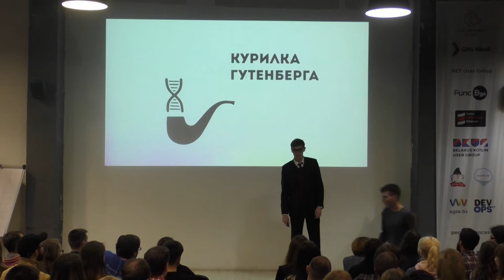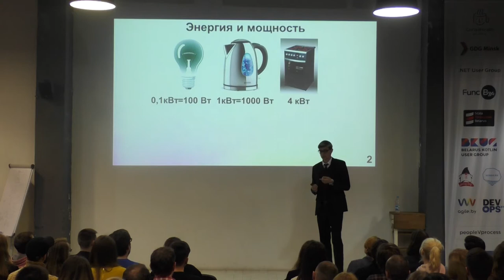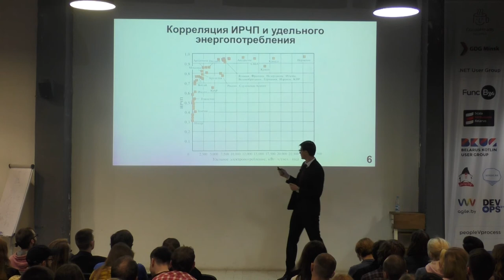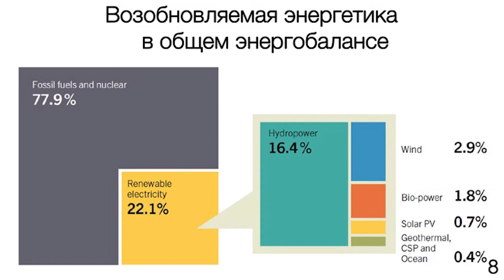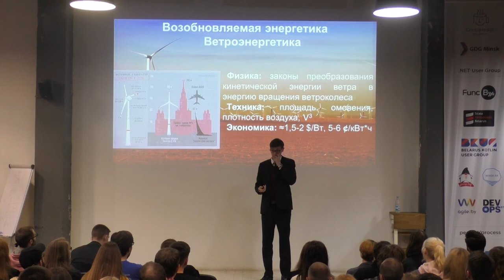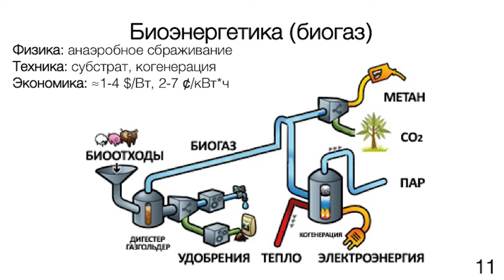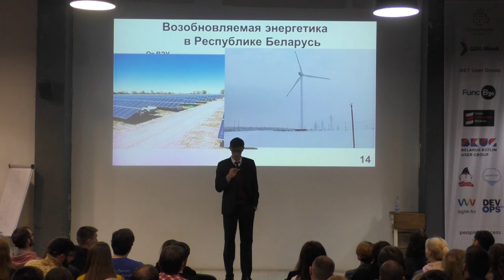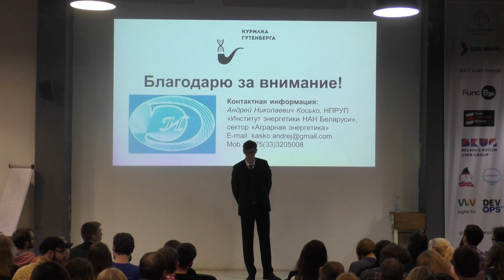Андрей Косько - Основы возобновляемой энергетики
Как получить энергию от солнца и ветра? И конечно, выгодно ли это? В лекции объясняется, почему возобновляемая энергетика не является нетрадиционной или альтернативной.  Также вы узнаете, как обстоят дела с возобновляемой энергетикой в Беларуси.

Лектор: Андрей Косько — научный сотрудник сектора "Аграрная энергетика" Института энергетики НАН Беларуси.

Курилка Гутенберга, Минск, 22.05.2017